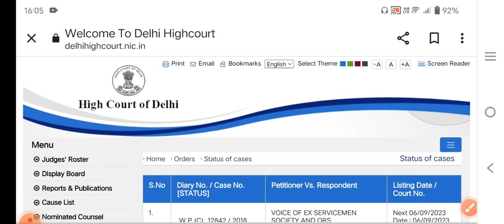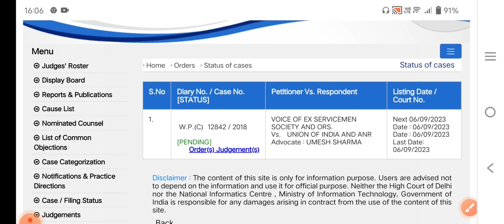EQUAL MSP पर दिल्ली हाई कोर्ट से LIVE और लेटेस्ट अपडेट_ क्या हुई MSP 15500/10,800? क्या हुआ आज?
chng.it/4BmWBRTG

80 ve saal se milega 20% jyada pension

 pension calculator